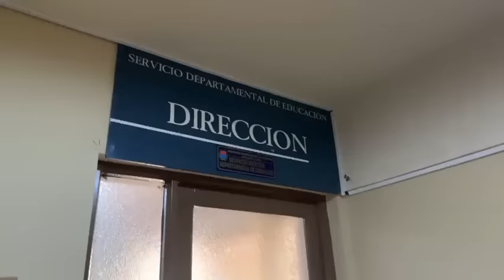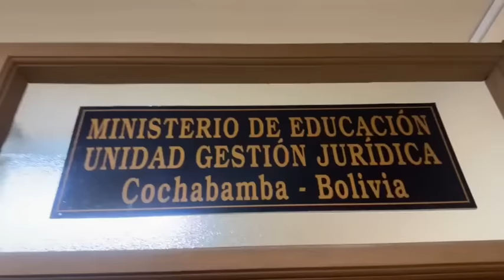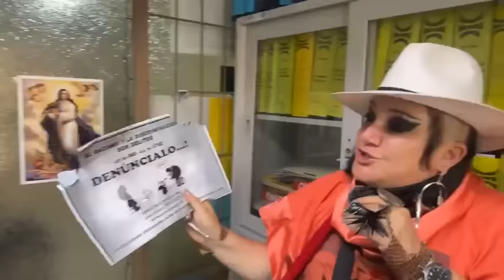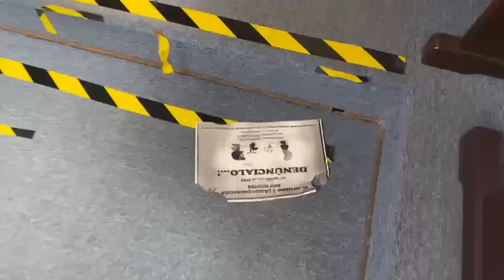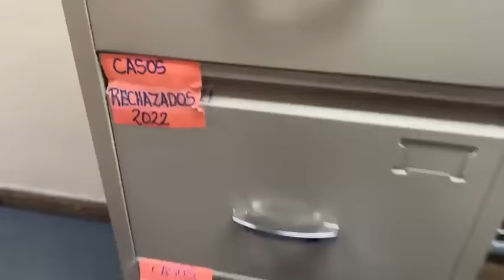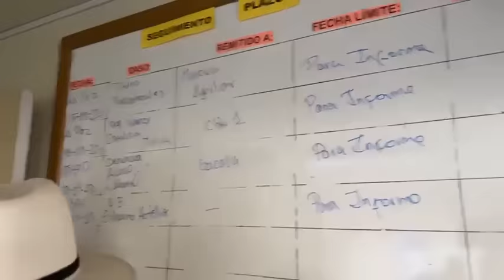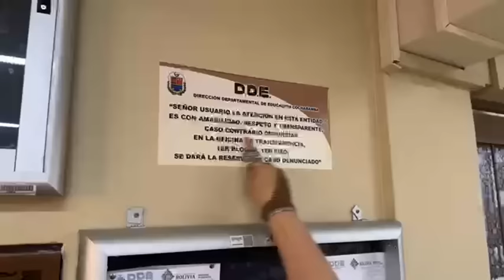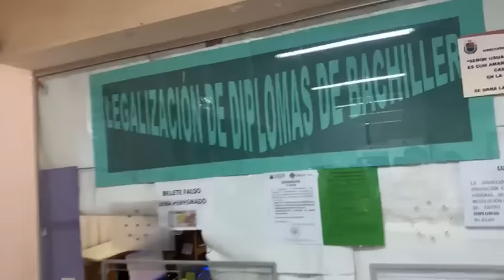Título de bachiller suplicio y corrupción Radiodocumental en SEDUCA Cochabamba🔥🎙️MARIA GALINDO🔥🎙️